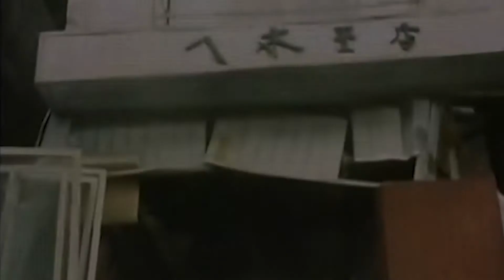Disaster Management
Adyanth Mishra Studying 9th standard in Ganges Valley School explains the importance of Disaster Management.